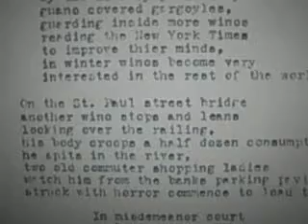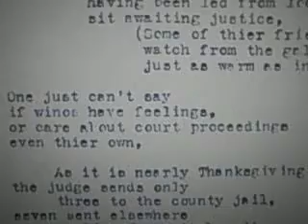"The World I"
Poetry---very blank verse. Not as classically stylized as the first "CAVE" segment.

Nearly a mix of rap rhythmn and blank verse with the once dreaded internal rhymes, once dread and these days to familiar to out ears.

"The World" does not feature a pretty world, but rather an ugly pedestrian one. Each image might hold a tarnished beauty that is a failure of classical beauty.